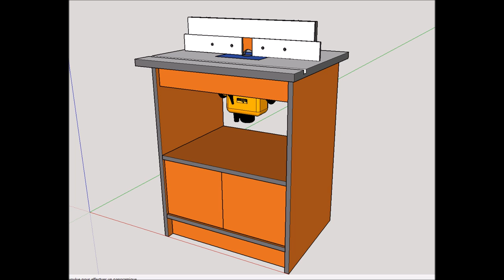Comment fabriquer un meuble de défonceuse Partie 1 Les plans/build router table. Part 1plan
Comment fabriquer un meuble de défonceuse   Partie 1 Les plans